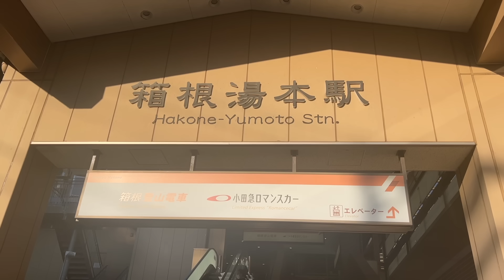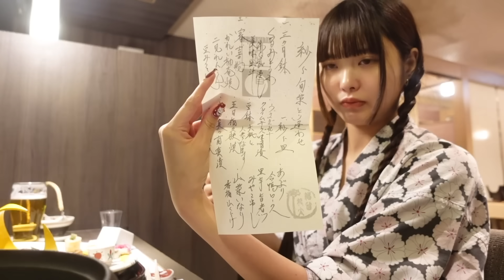桐崎妹、誕生日に1人で温泉旅行へ行く【前編】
こんにちは、きりざきまいです✊🏻✨
この度23歳になりましたー！
YouTubeに出始めた頃は13歳やったんに、もうそんな時が経ったんやなあ〜
あの頃の自分は将来YouTuberになってるなんて思ってないやろうな😂
23歳も色んなことチャレンジして、成長していきたいです！！！
後編もお楽しみにぃ〜